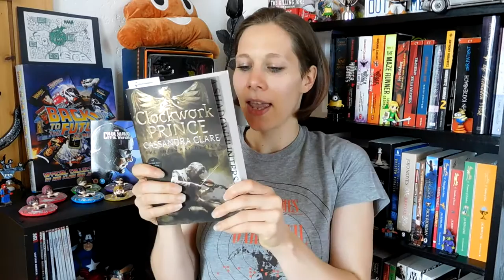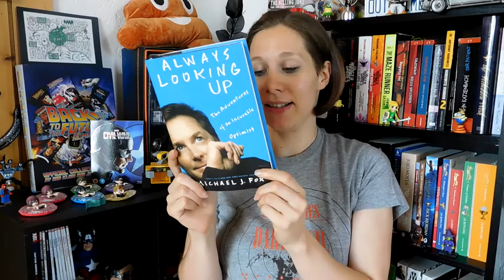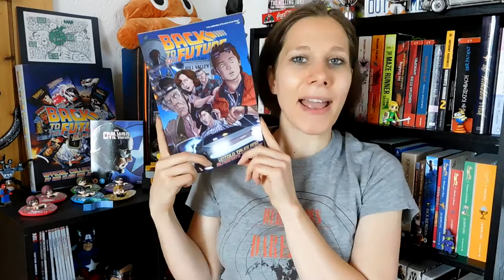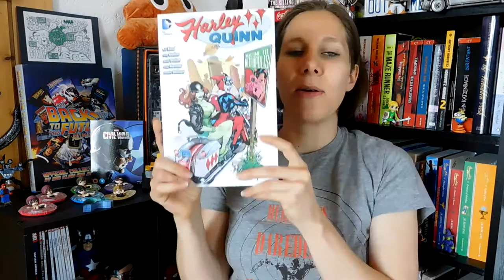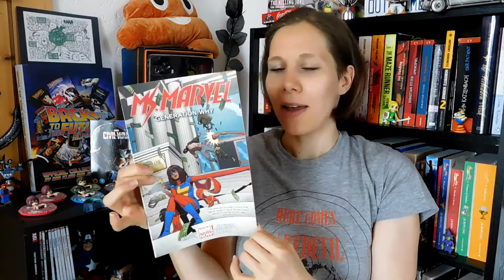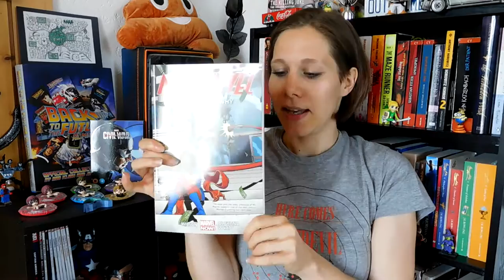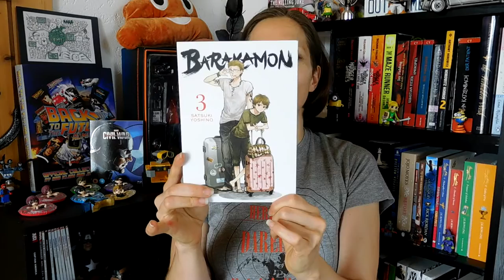TBR Jar Draw II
Here's what I'm gonna read in the next few weeks :)